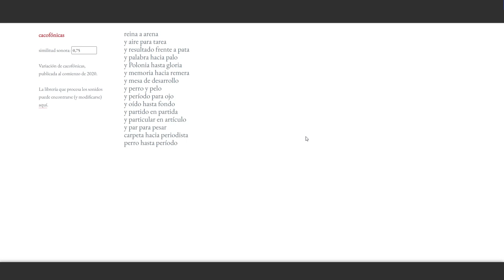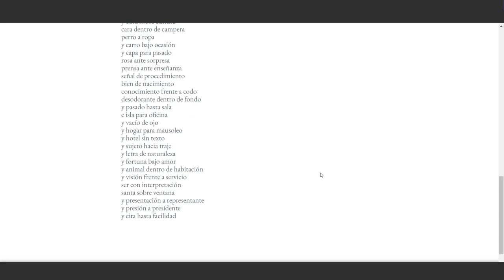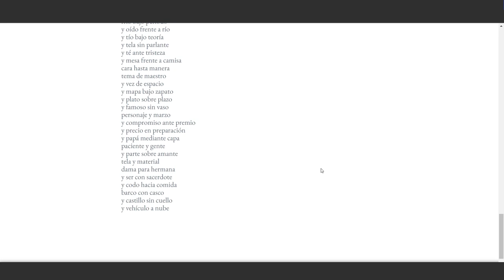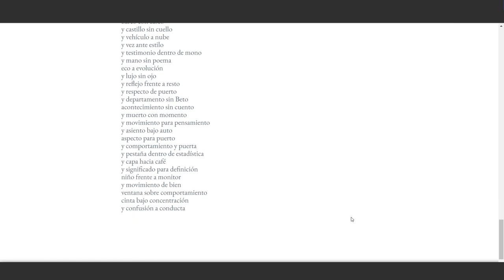Cacofónicas - Milton Läufer